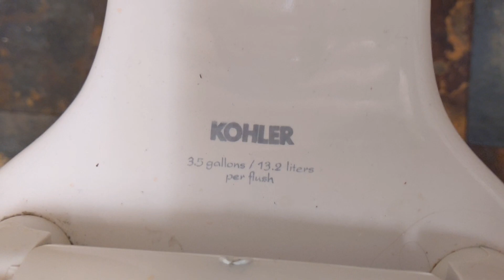Northport Medical Center Unisex Bathrooms Fullshoot